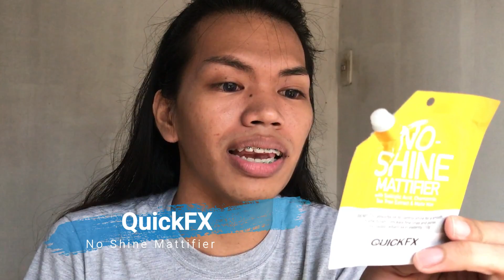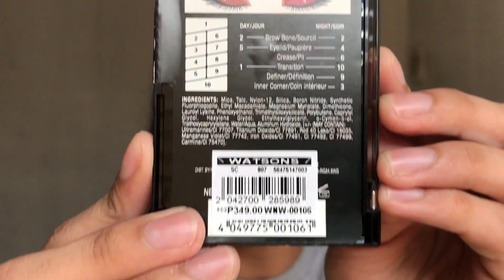FULL GLAM USING MAYBELLINE & WET N WILD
Just bought this new products from Maybelline and Wet n Wild!
Testing natin kung maganda ba sila?
First imrpession / review

Make up that I used in this video are:
Quick FX No shine Mattifier primer
Maybelline Superstay Foundation 24h #220 Natural Beige
Maybelline Fit Me Concealer #33 Deep
Wet n Wild CoverAll Correcting Palette
Nichido Final Powder Pink Glow
Wet n Wild Color Icon Eyeshadow 10 Pan Palette-Rose in the Air
Maybelline EYE STUDIO HYPERSHARP POWER BLACK LINER
Maybelline Hyper Curl Eye Mascara
Nichido True Colors Peach Glow Blush
NYX Liquid Suede Cream Lipstick KITTEN HEELS
Maybelline Face Studio Master Fix Makeup Setting Spray